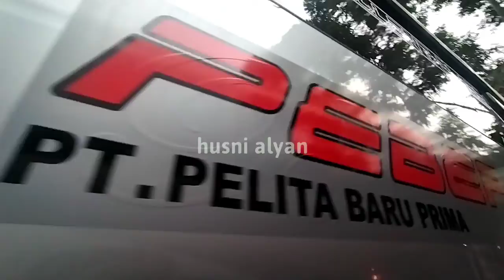BUS PEBEPE BERADA DI TERMINAL PORIS